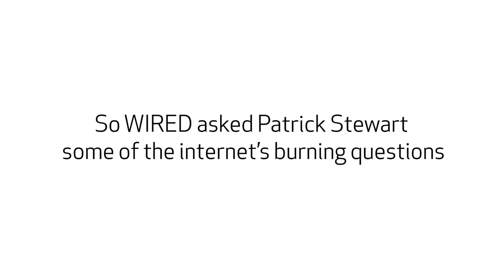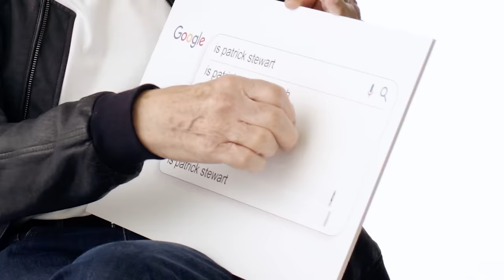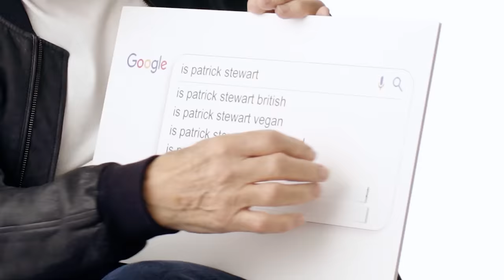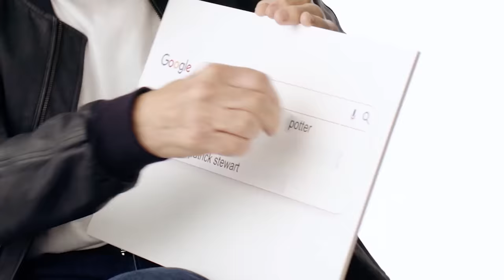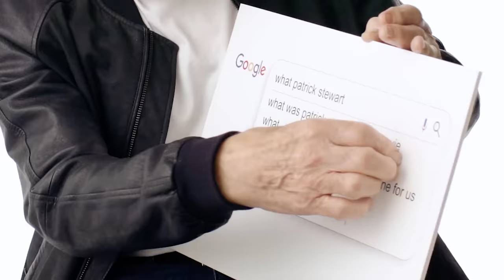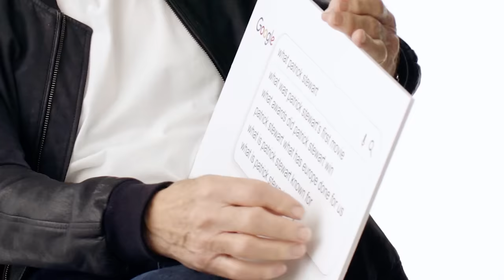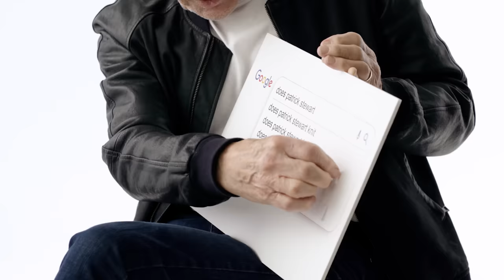Patrick Stewart Answers the Web's Most Searched Questions | WIRED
"Star Trek: Picard" star Patrick Stewart takes the WIRED Autocomplete Interview and answers the internet's most searched questions about himself. How did Patrick Stewart and Ian McKellen meet? Was Patrick in Harry Potter? How many awards has he won? Does he own a vineyard? Sir Patrick answers all these questions and much, much more.

Star Trek: Picard airs every Wednesday on CBS All Access.